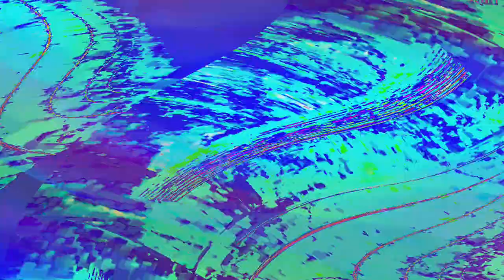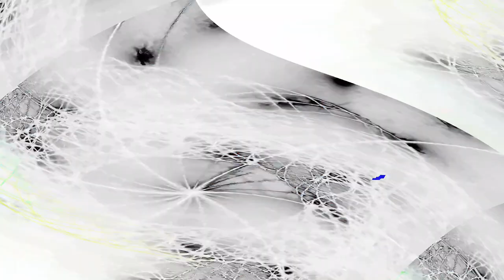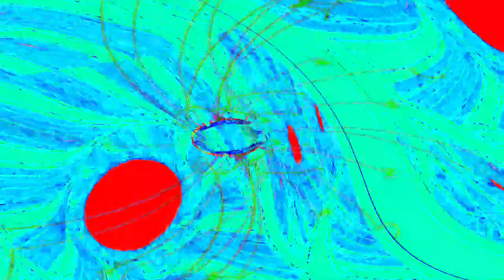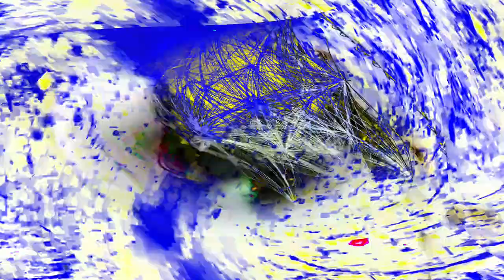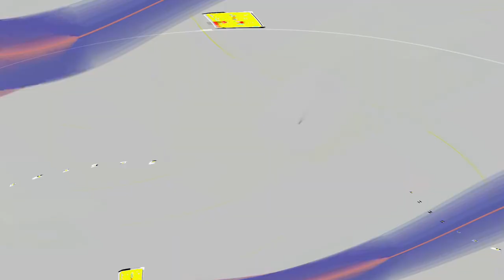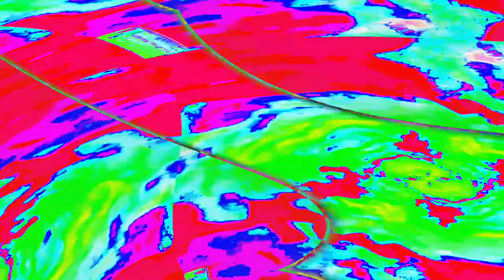[EPILEPSY WARNING] Movie 24 05 03 08h48m58s